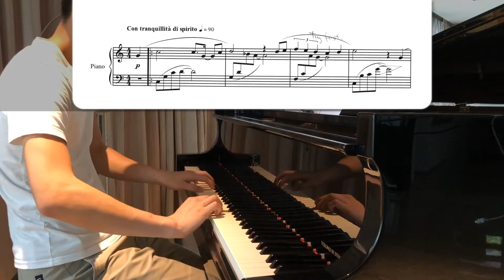"Expedition Society: Music Box" (from "PSMD") || Piano Cover + Sheets~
You can download these sheets for free here! :)